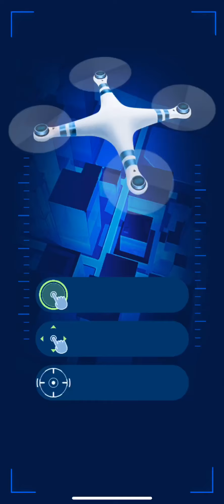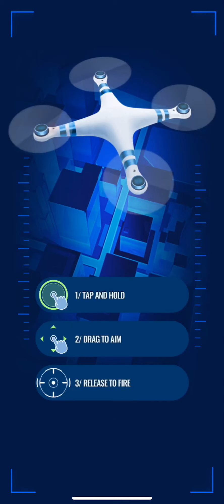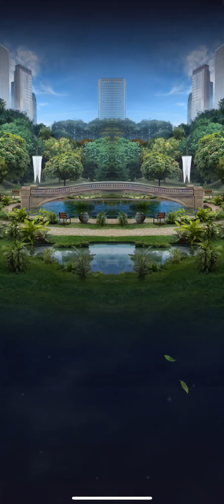On to the Challenge